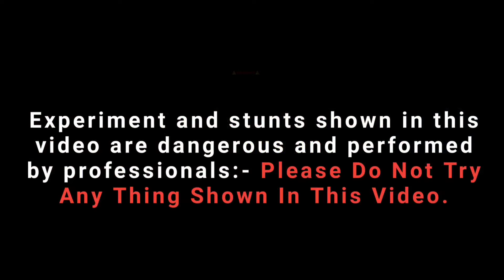Bijili Crackers Vs Matchstick Chain Reaction Domino Amazing Experiment 2024 🔥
🔍Search Queries Diwali Crackers : 2024 🔥

1- different types of firecrackers testing
2- testing different types of crackers
3- different types of crackers testing
4- diwali firecrackers testing
5- diwali firecrackers stash
6- diwali fireworks testing
7- unique crackers testing
8- diwali crackers testing
9- diwali fireworks stash
10- fireworks experiments
11- diwali crackers stash
12- diwali stash testing
13- crackers experiment
14- new crackers video
15- types of crackers
16- diwali ke patakhe
17- crackers bursting
18- variety crackers
19- testing crackers
20- diwali ke patake
21- crackers testing
22- फटाके
24- patakhe testing
25- patakhe patakhe
26- fireworks stash
27- diwali crackers
28- testing patake
29- diwali patakhe
30- crackers video
31- crackers stash
32- crackers sound
33- patakhe video
34- patakhe wala
35- pataka video
36- new crackers
37- firecrackers
38- diwali video
39- diwali stash
40- fireworks
41- fataka
42- crackers
43- patakhe
44- patakha
45- patake
46- pataka
47- fatake
48- fataka
49- diwali
50- टेस्टिंग

⚠️Don't Try To Repeat🚫